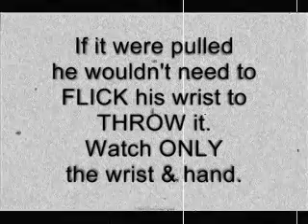Robert Bess DeBunked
Robert Bess claims an emf detector is PULLED from his hand. I gues sthat's how he describes THROWING it.